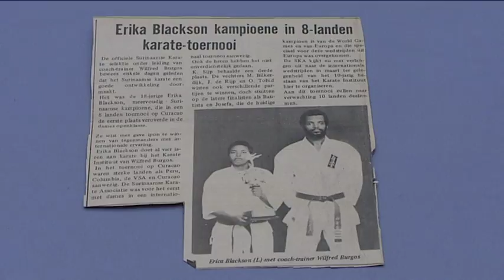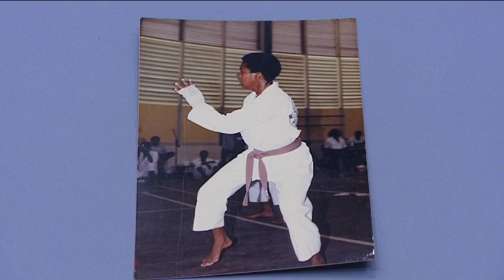AT5 TV Report "Wereldstad" - Shaolin Kungfu in Amsterdam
Local TV Station in Amsterdam doing a short piece on our kungfu school in the Southeast part of Amsterdam. The show is called "Wereldstad" which could translate to "the best city" (urban slang) or simply "Metropolis". In this program they highlight groups or individuals that do something special in Amsterdam. We were honored to be chosen and the report turned out quite nice. Enjoy!
Unfortunately dutch only...working on subs..